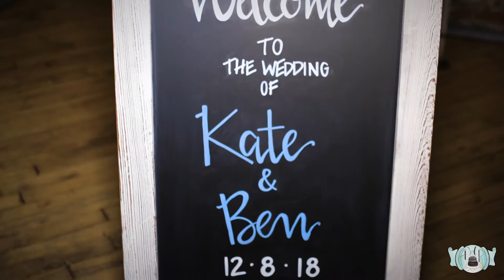Kate and Ben's Wedding Highlight Film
Kate and Ben got married in December 2018 at GoggleWorks Center of the Arts. Wedding film created by Acquainted Wedding Productions. To see more, check out AcquaintedWeddings.com